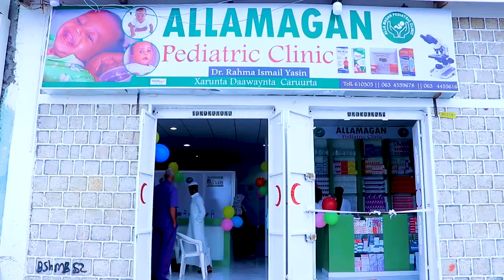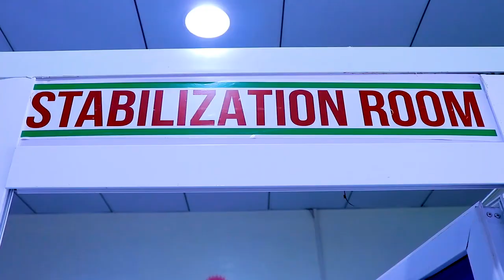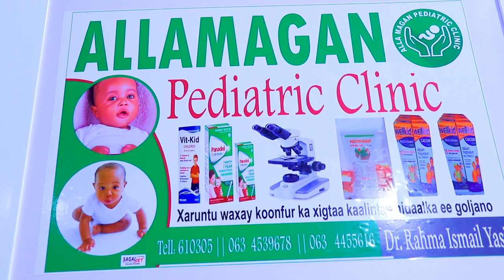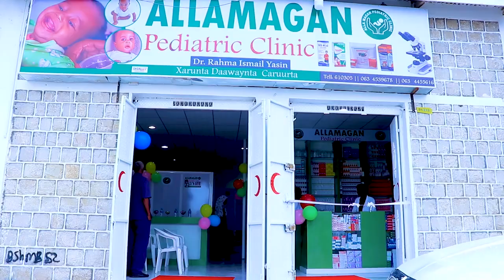Xarun Caafimaad oo ka shaqeynaysa Daryeelka Caafimaadka caruurta lagu magacaabo ALLAMAGAN.